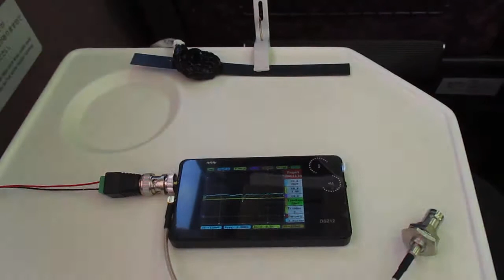超音波を利用した「振動計測技術」 ultrasonic-labo